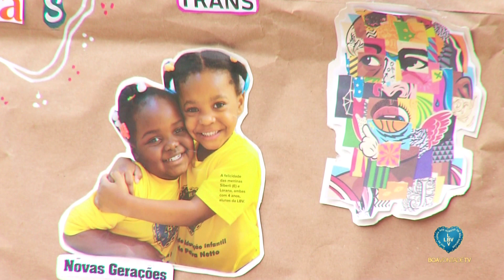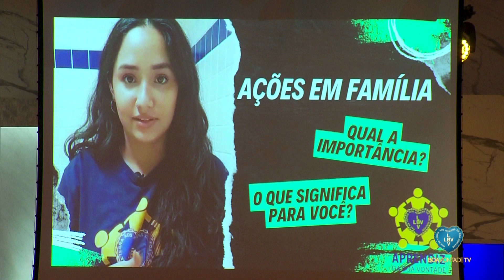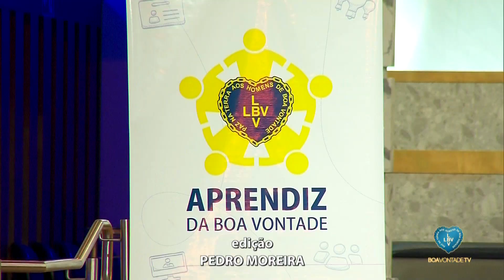Encontro de Socioaprendizagem dos Aprendizes da Boa Vontade em São Paulo/SP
Confira como foi o incrível encontro com os participantes do Programa Aprendiz da Boa Vontade, da LBV!

Este evento especial aconteceu simultaneamente em São Paulo, Brasília/DF e Rio de Janeiro/RJ, proporcionando um dia inesquecível repleto de novos aprendizados, atividades enriquecedoras e muito entusiasmo.

Os participantes do programa tiveram a oportunidade de se envolver em diversas oficinas e dinâmicas que fortaleceram suas habilidades e conhecimentos, preparando-os ainda mais para o mercado de trabalho. Foi um dia de muita troca de experiências, inspiração e crescimento pessoal.